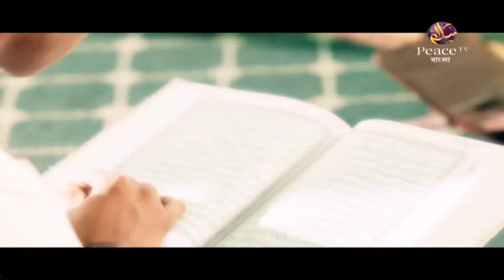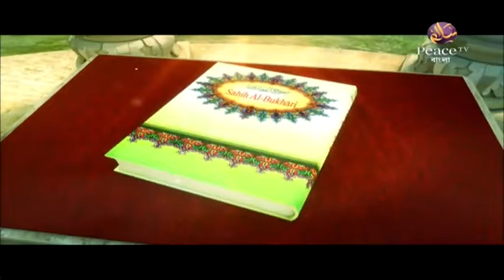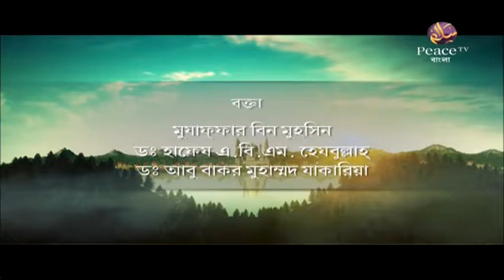৪৪. হাদীসের ইতিহাস। হাদীসের ইতিবৃত্ত ও বিশ্বময় তার ক্রমবিকাশ। গ্রুপ আলোচনা। পিস টিভি বাংলা